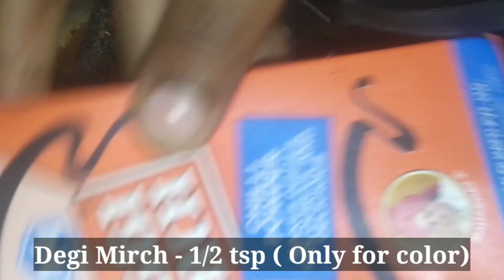bhandare wali aloo ki sabji | halwai style aloo sabzi | Home Cook with Priyanka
Your Queries -